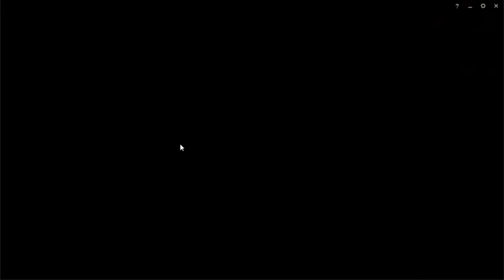HOW did we WIN??- League of Legends